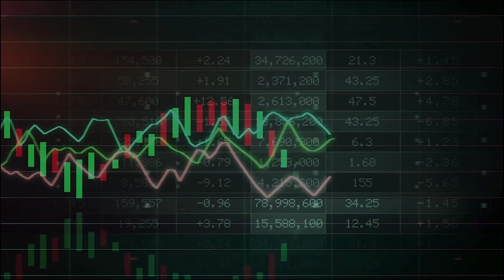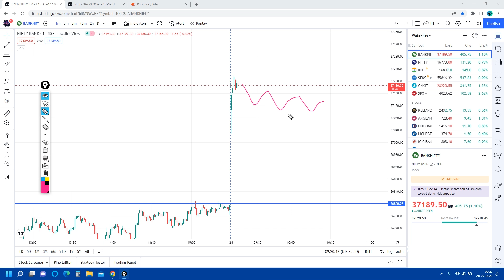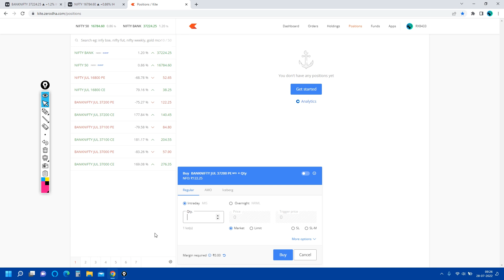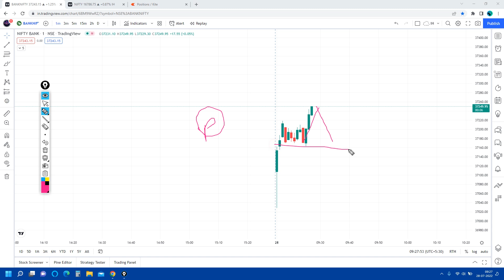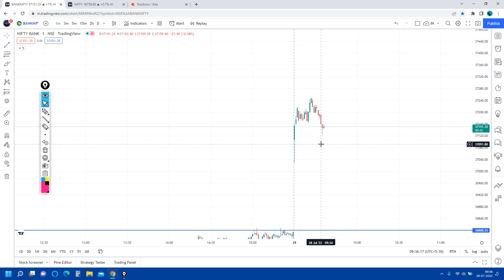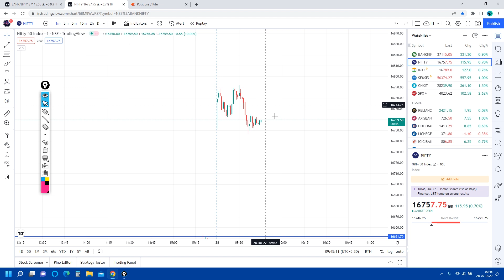Live Intraday Trade Option Trading 70,000+ Profit Booking In Banknifty | 28 JULY 2022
Nifty, Banknifty both Short position in options trading and got 73,000 booking within very short interval by intraday hunter, 73k profit in intraday trading